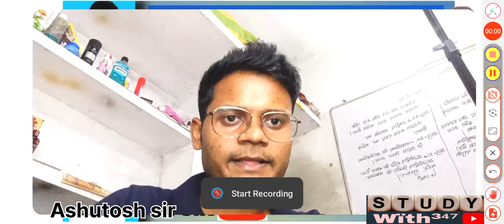Profit and Loss|| class-2||Basic to advance||by Ashutosh sir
Pofit and Loss|| class-2||Basic to advance||by Ashutosh sir
profit and loss practice questions
profit and loss tricks
profit and loss mock test for ssc cgl
 profit and loss practice questions for ssc cgl
profit Loss kay hai
profit and Loss kaise niklenge
pofit and Loss kaise pata chalega
profit and Loss Basic